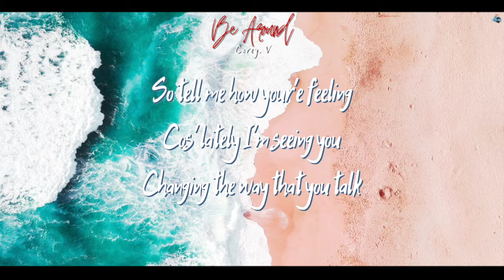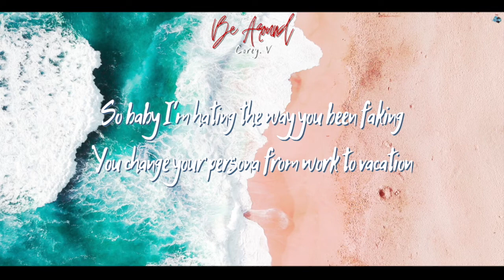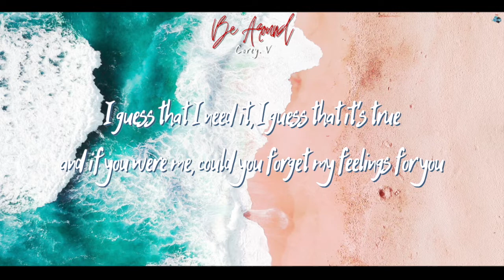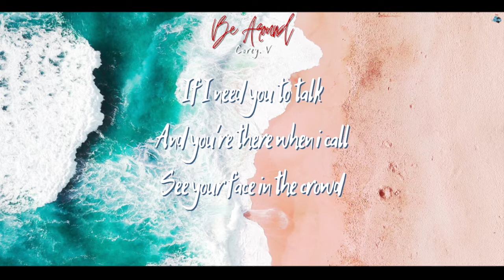COREY V - Be Around (Official Lyric Video)